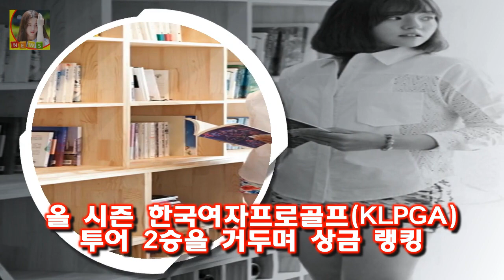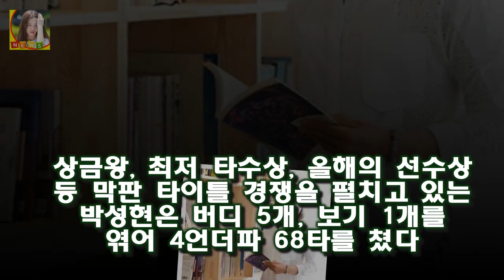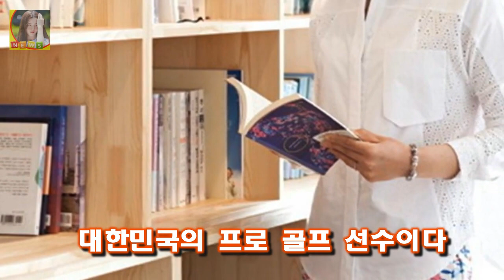고진영(22 하이트진로)은 10월14일 인천 스카이72 골프 앤 리조트 오션코스(파72/ LPGA KEB하나은행 챔피언십 고진영 우승 상금 근접 박성현 프로 전인지 공동 2위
고진영(22 하이트진로)은 10월14일 인천 스카이72 골프 앤 리조트 오션코스(파72/6313야드)에서 열린 2017시즌 미국여자프로골프(LPGA) 투어 28번째 대회 LPGA KEB하나은행 챔피언십(총상금 200만 달러 한화 약 22억9000만 원) 3라운드서 보기 없이 버디만 6개를 잡아 6언더파 66타를 쳤습니다
중간 합계 15언더파 201타를 기록한 고진영은 2위 박성현 전인지를 2타 차로 제치고 단독 선두로 우뚝 섰습니다

완전체 라붐...소연 뮤지컬 현장찾아 특급 응원  라붐 멤버들은 지난 17일 소연이 여주인공 올리비아공주 역으로 출연하고 있는 뮤지컬 매직 어드벤처 공연장을 찾아 깜짝 응원에:
이경규 씨는 시경 씨를 방송으로만 봐서 한 번 해보고 싶었다고 얘기했고 시경 씨도 저도 사실 선배님과 달팽이호텔PD 이경규 열정의 지배인..100% 서포트(인터뷰)- 스타뉴스 :
갑작스런 비보에 너무나 놀랐습니다 김자옥 사망 원인 폐암 합병증 김자옥 딸 오지연김자옥 암 사망 종합검진 대장내시경 꼭 해야 하는 이유 :
그런데 여기서 놀라운 사실은 왕쓰총이 티아라를 영입하기 위해 티아라 소속사 측에 해약금 미화 800만달러 약 90 38조 왕쓰총 재벌2세 티아라 중국 사장님의 통큰 덕후 인증 :
이재오 의원 안상수 조해진국회의원 이종훈 의원 공천탈락 이유  김무성을 죽여버려라는 막말 파문을 일으킨 친박(친박근혜)계 윤상현 새누리당 의원이 15일 끝내 공천배제됐습니다:
성유리가 힐링캠프 기쁘지 아니한가 (힐링캠프) 차기 MC로 발탁이 되었다고 합니다 성유리 힐링캠프 MC 확정 공식발표 힐링캠프 성유리 소감^^ :
조민아 전태수 자살 암시? 네 선택이니까. 한 번 더 통화할 걸...네티즌 반응은  걸그룹 쥬얼리 출신 조민아가 배우 하지원의 동생 전태수의 갑작스러운 죽음에 자신의 사회관계: